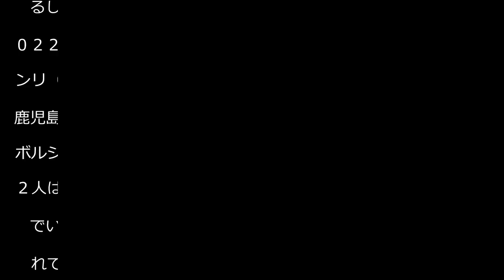〝第２の三笘薫〟を青田買いで欧州クラブが日本の高校生に大注目 Ｊクラブとの争奪戦激化も